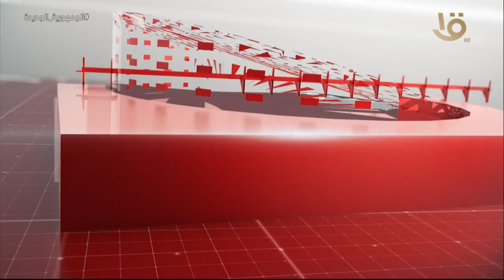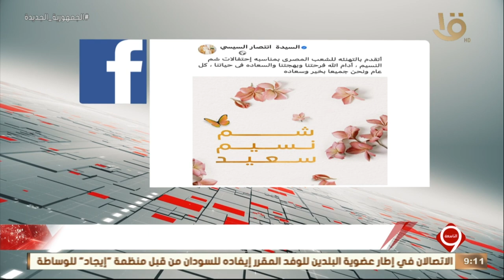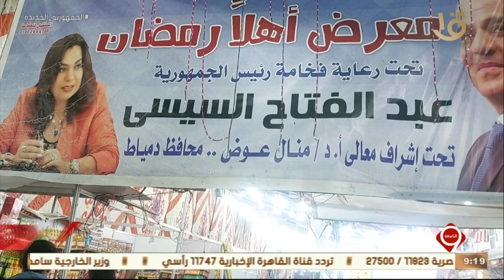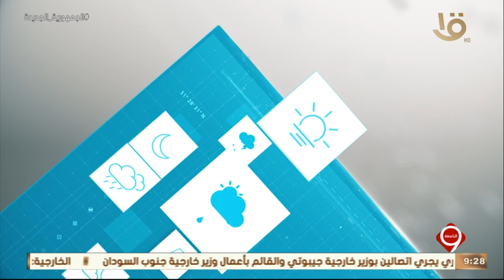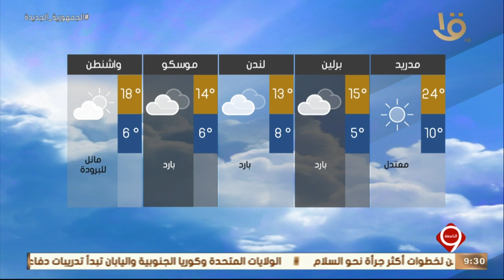التاسعة | متابعة لأهم الأخبار السياسية محلياً وعالمياً كاملة 17-4-2023